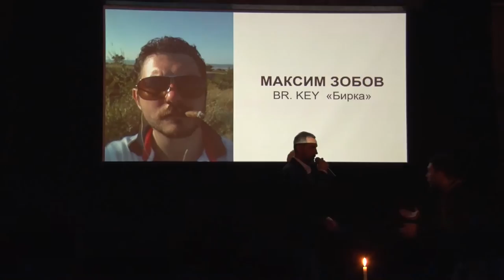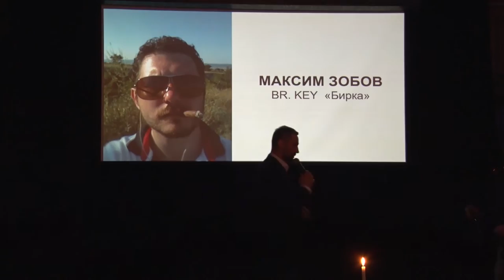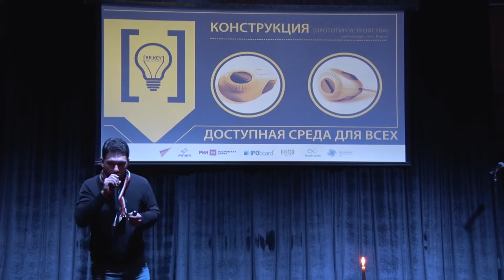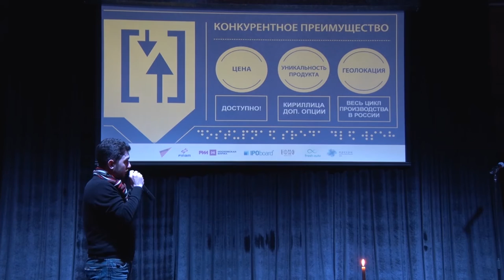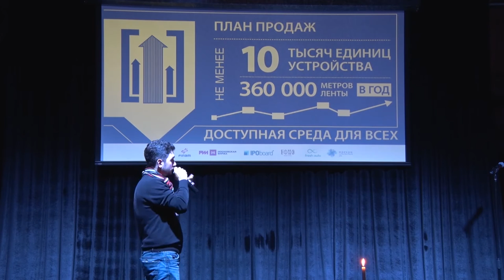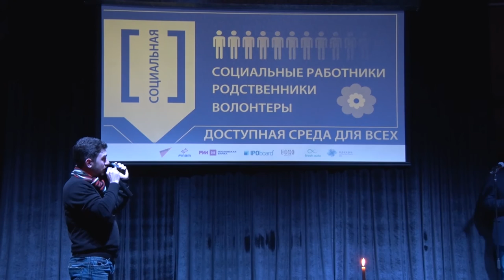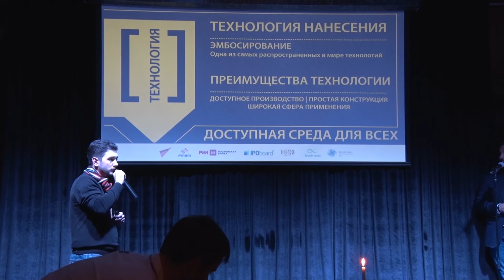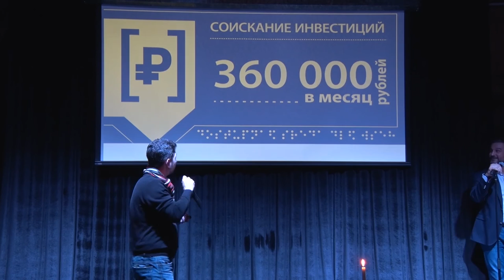БИРКА ВЕСОМ В МИЛЛИАРД ДОЛЛАРОВ НА STARTUP SHOW